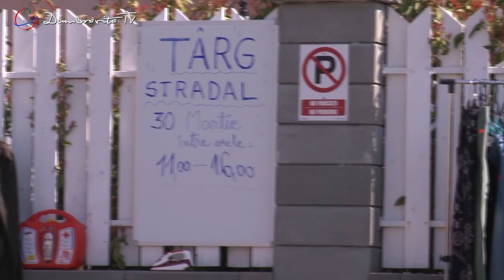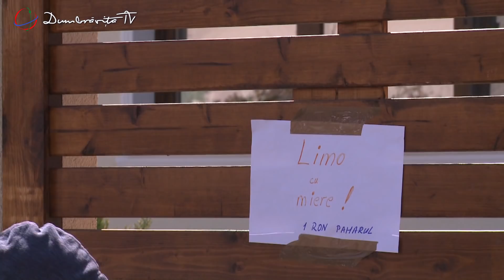Yard Sale-ul de pe strada Lunei a avut un adevărat succes printre dumbrăvițeni